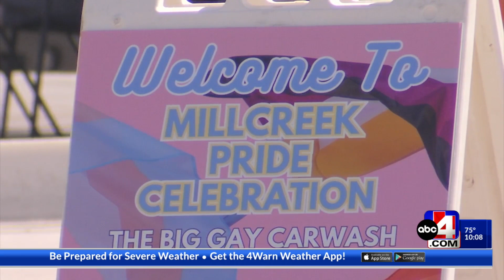Pride festival rocks Millcreek Commons